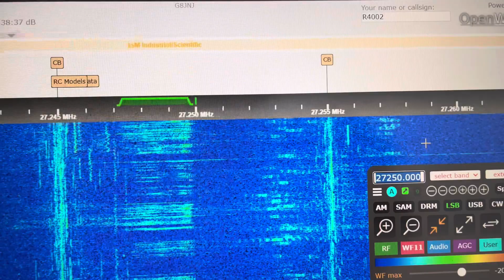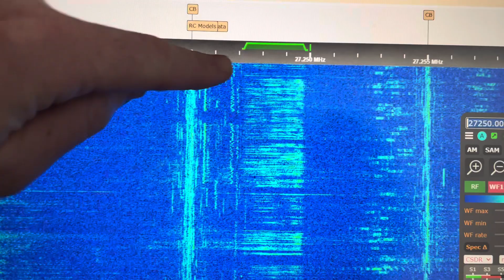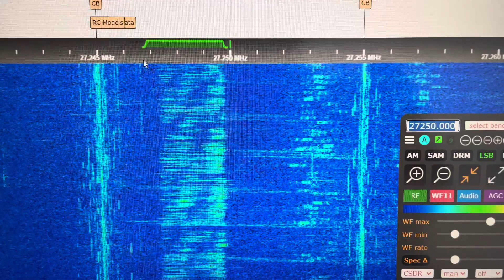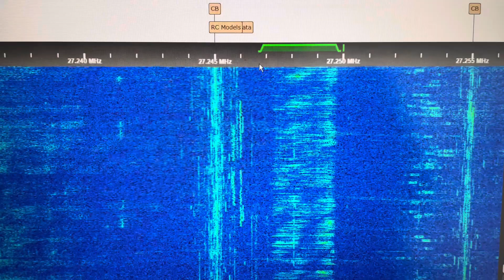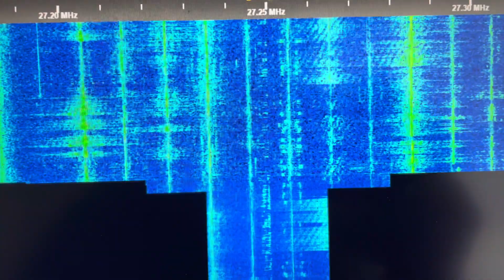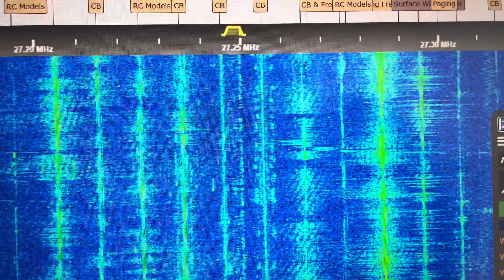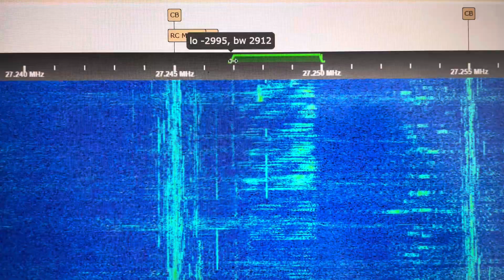27.250 MHz LSB In-Between CB Channels SSB CB Chatter [Via G8JNJ SDR] - 01/11/2024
In between CB radio channel 25 and 23.

27.250 MHz LSB likely Canadian CB radio

27.245 MHz 27.255 MHz secret channel hidden channel CB radio channels

27.390 MHz LSB
27.380 MHz LSB
27.370 MHz LSB
27.375 MHz USB 27.378 MHz USB 3 kHz spacing SSB CB channels prepper patriot militia frequencies 25-26 MHz